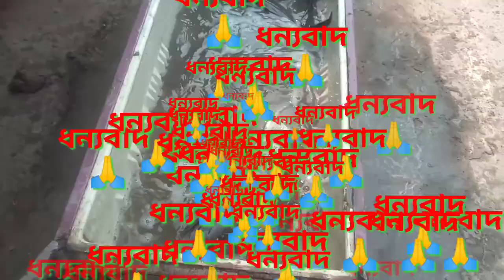Hybrid Magur fish farming | মাগুর মাছ চাষ পদ্ধতি | চেম্বারে মাগুর মাছ চাষ এর সঠিক নিয়ম।